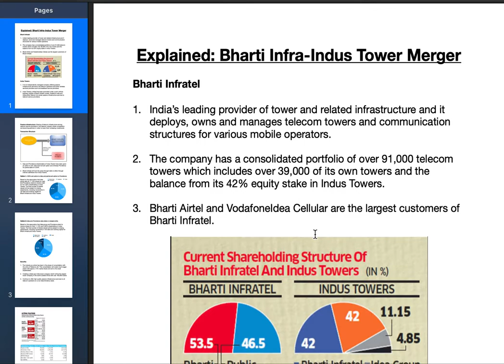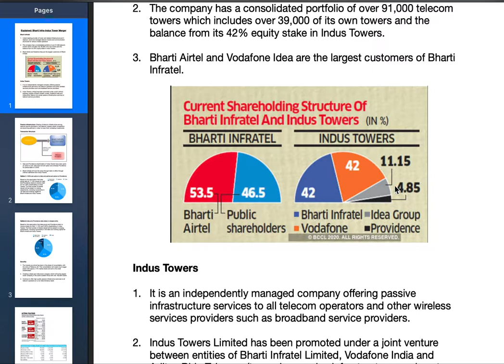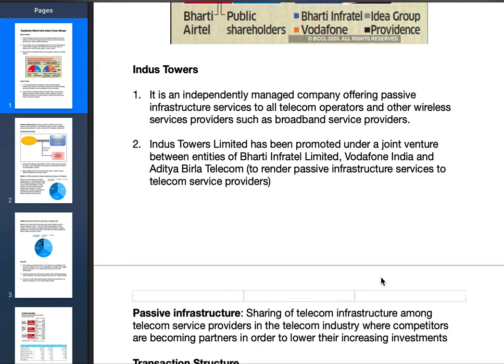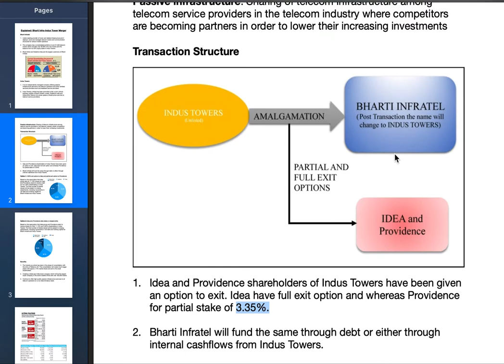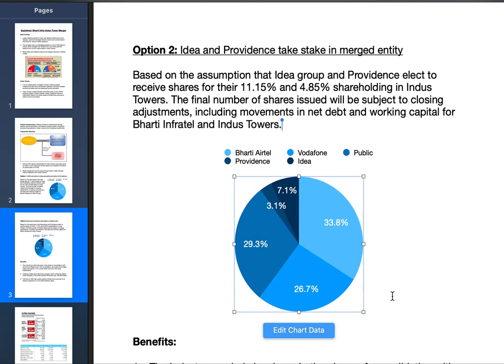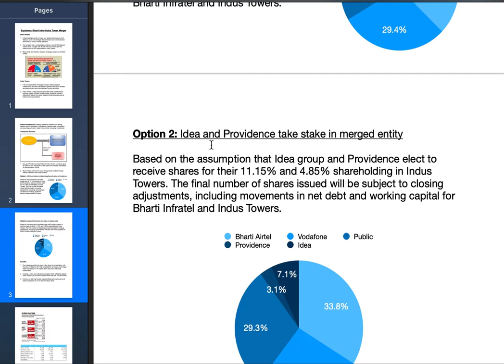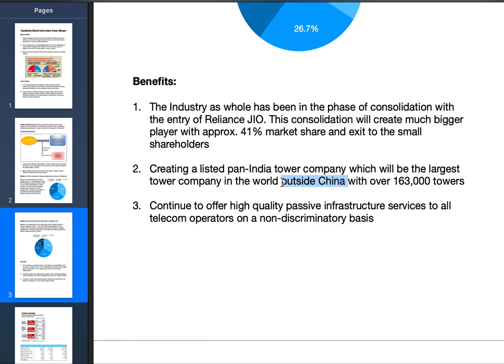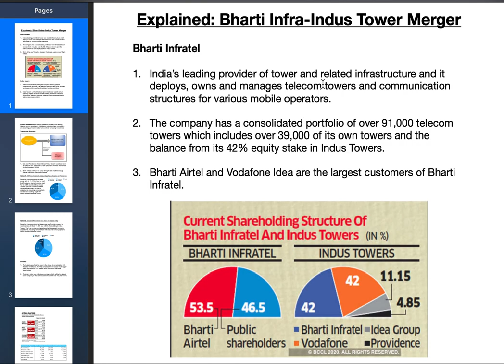Explained: Bharti Infratel and Indus Towers Merger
A merger that will create a listed pan-India tower company which will be the largest tower company in the world outside China with over 163,000 towers.

Complete Explanation!

Helping stock market beginners one investment at a time :)